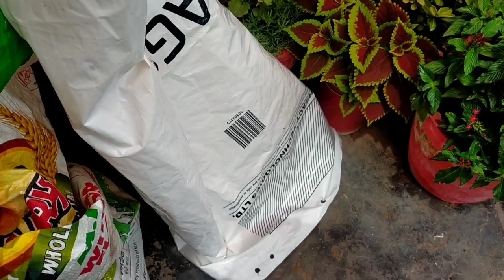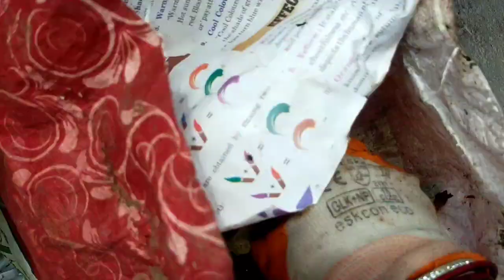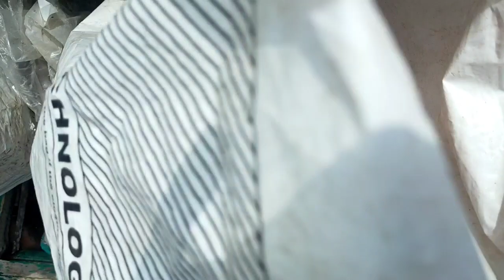।। My leaf compost update।। लीफ कम्पोस्ट की अपडेट ।।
Hope you guys liked the video hello friends I am Sneha I this video I have given information about the update of my leaf compost